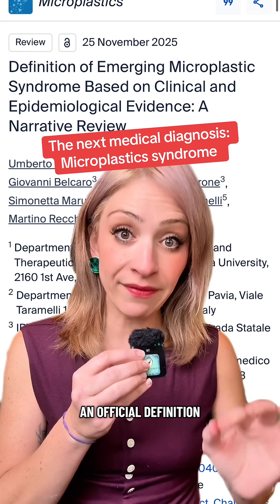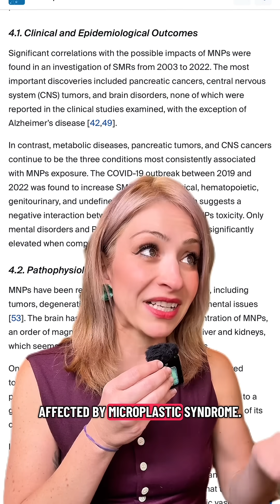Microplastics syndrome might become an official medical diagnosis soon !!!!!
Microplastics syndrome might become an official medical diagnosis soon ! #microplastics#plasticpollution#antiplastic